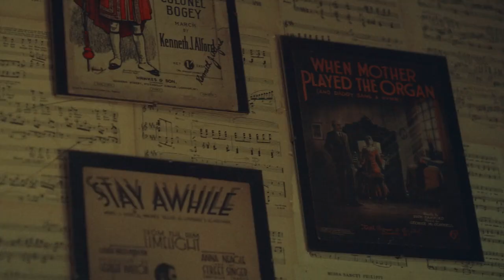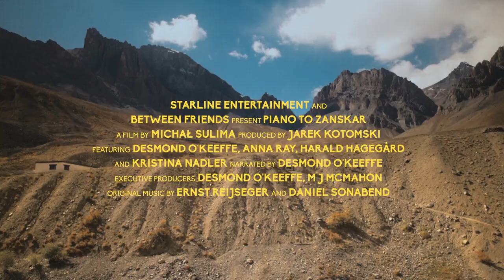Piano to Zanskar - Official Trailer